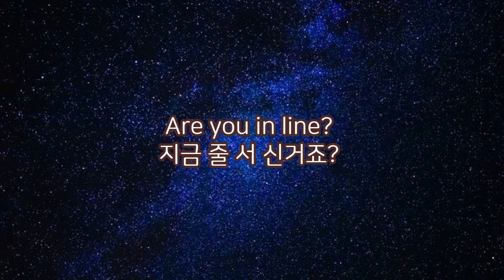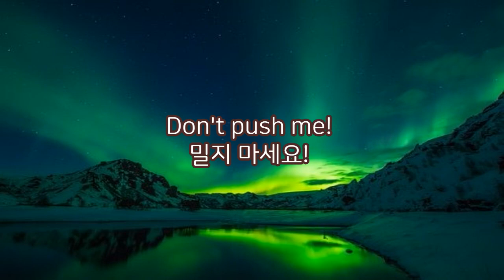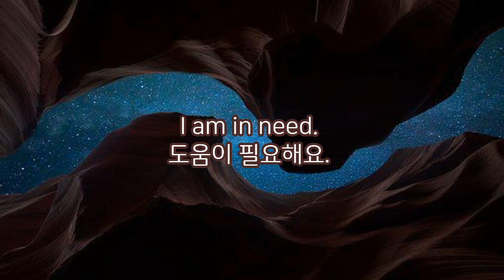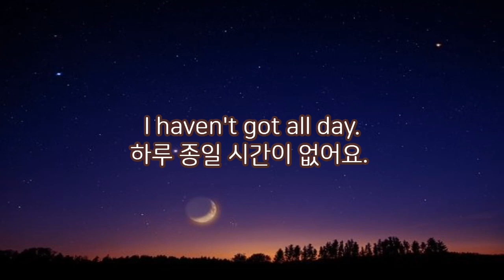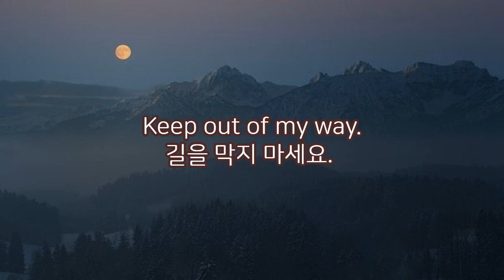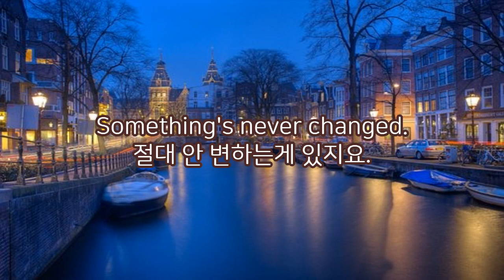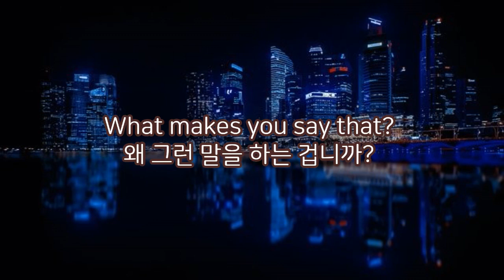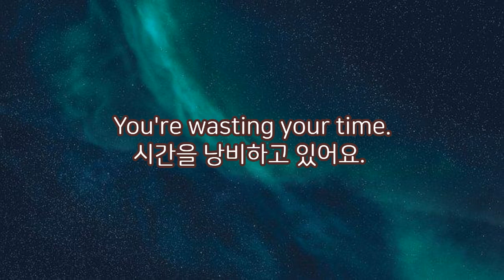기초생활영어 / 반복해서 들어야 귀가 열린다/한국말 없는 버전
생활에서 반드시 알아야 할 문장입니다.